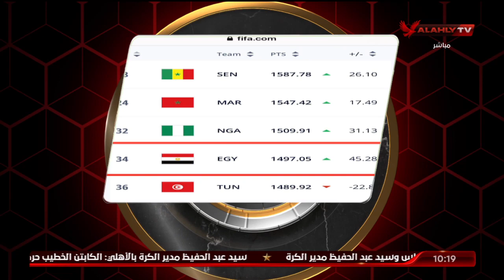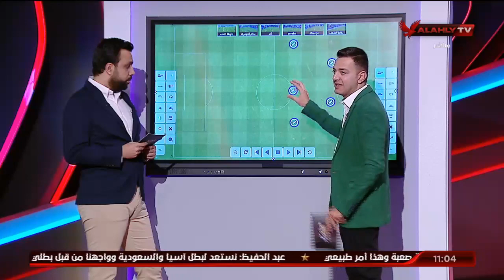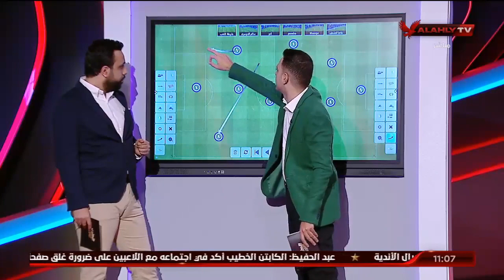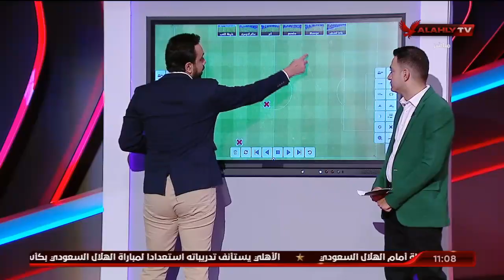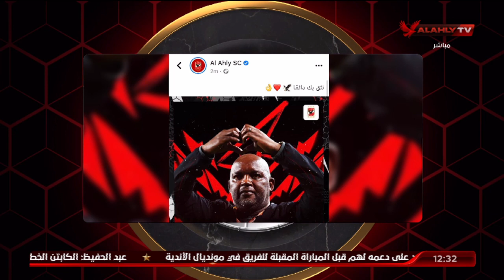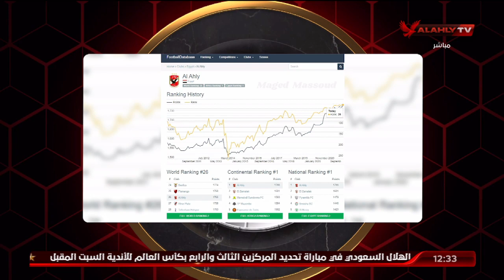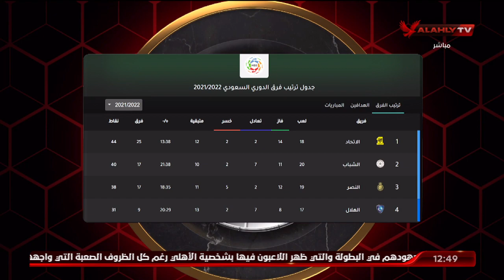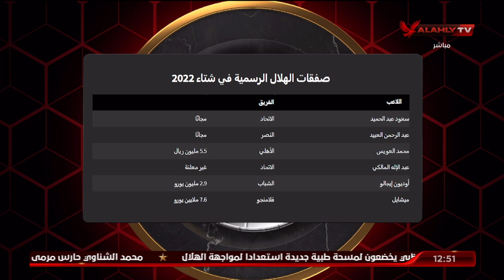الحلقة الكاملة | الأهلي في المونديال مع إسلام الشاطر ونهاوند سري و أحمد فوزي وأسامة وفارس| 10-2-2022